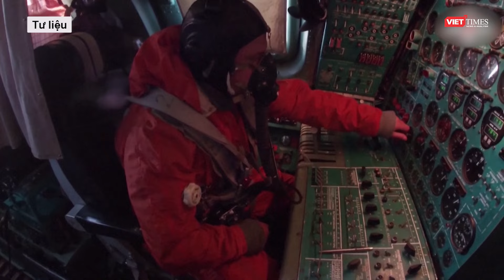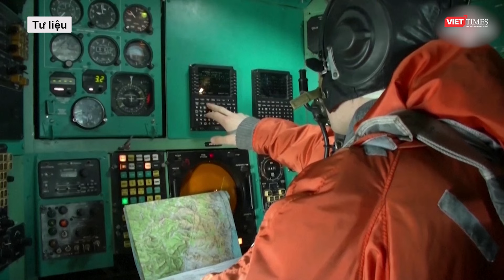Lo ngại bị bắn phá, Nga “giấu” máy bay ném bom chiến lược ở tận Bắc Cực l VTs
Mặc dù Nga đã phải đưa những chiếc máy bay giá trị tới vùng cực bắc xa xôi, nhưng Ukraine cũng đã tạo ra những loại vũ khí có tầm tấn công rất xa.